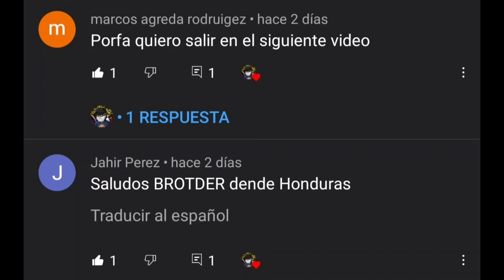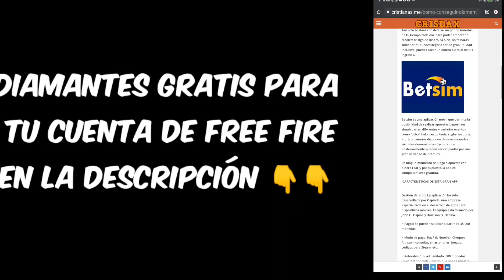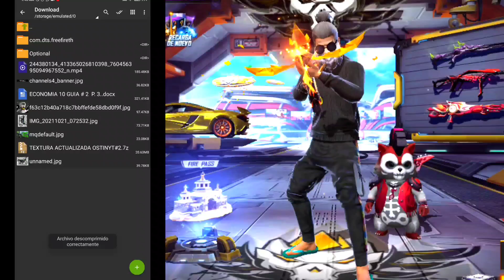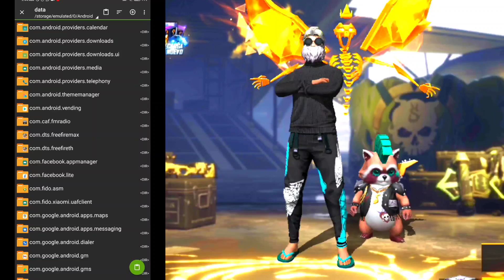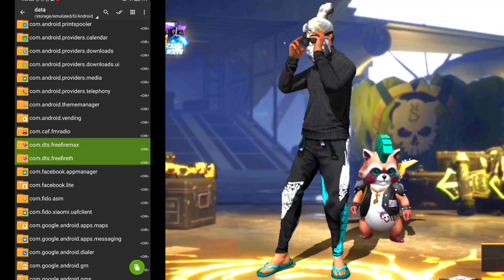COMO USAR EL MEJOR PACK DE TEXTURA EN FREE FIRE SIN BANEO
✅Texturas ya ACTUALIZADAS,sin RIESGO de BANEO. Pack de TEXTURAS nuevas para la Última ACTUALIZACIÓN de FREE FIRE en 2021,Descarga estás texturas ya

MEGA PACK DE TEXTURA.

Hola Herman@s!!
Espero que les haya gustado el vídeo! Lo hice con todo el  esfuerzo
Si quieres ayudarme de alguna manera podrías hacerlo con lo siguiente:
•Dejando tu majestuoso LIKE🥳
•Activar las notificaciones para VER mis videos
•Compartiendo el vídeo con tus amigos para que la familia cresca
Los queremos y que Dios nos cuidé de todo mal🙏🙏

Creditos
OSTIN YT

META DE LOS HERMANOS FF YT💯

5000✅
10.000✅
20.000
30.000
40.000
50.000
60.000
70.000
80.000
90.000
100.000